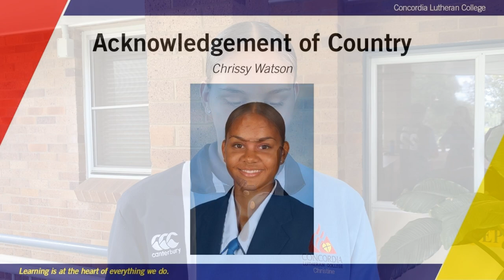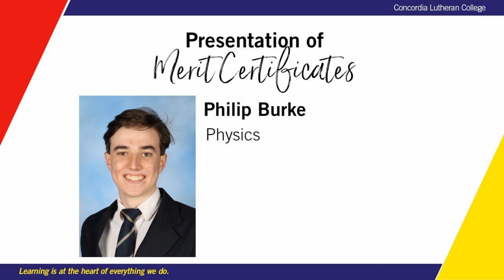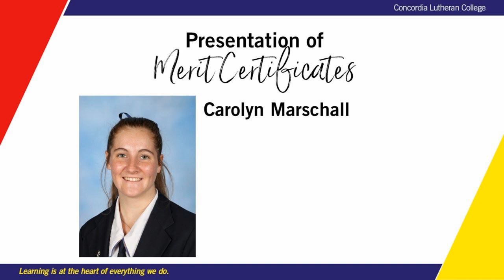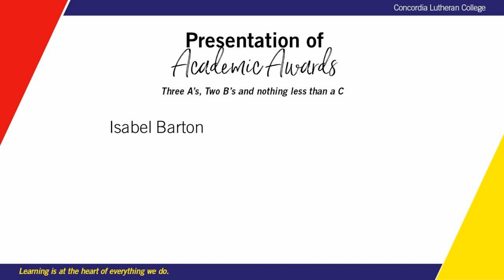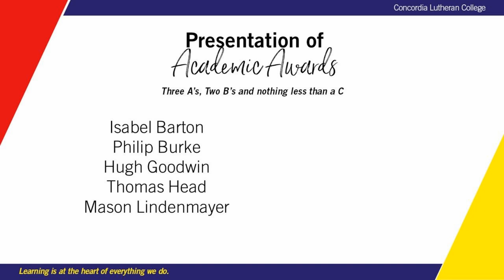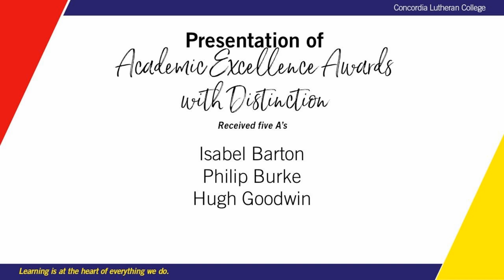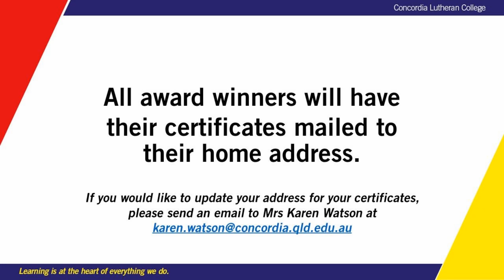Class of 2021 Scholars Assembly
We were unable to hold our 2022 Scholars Assembly to recognise the academic achievements of the Class of 2021, so we created this video to officially announcement academic award winners.

Congratulations to all our graduates. We are extremely proud of you and wish you every success and happiness on your new adventure. Please keep in touch with us via our Old Scholars Facebook page.